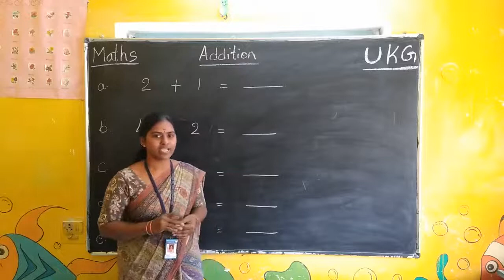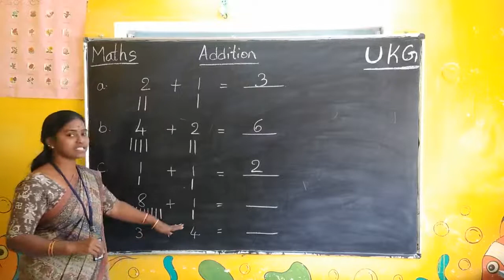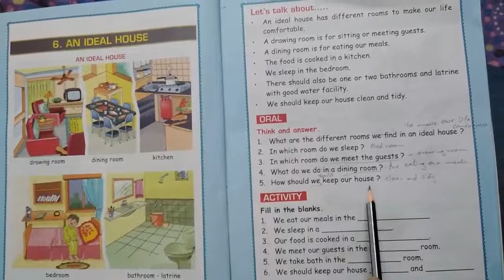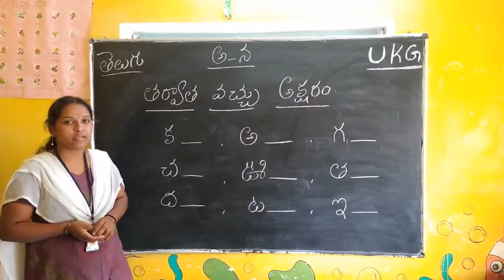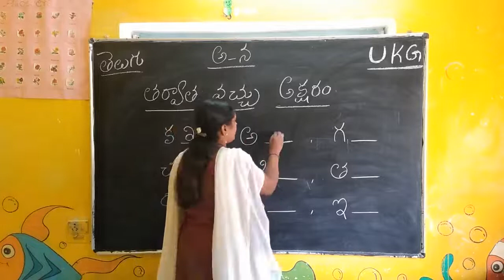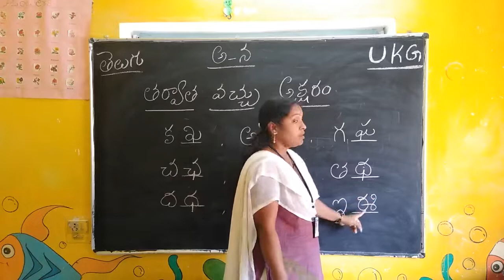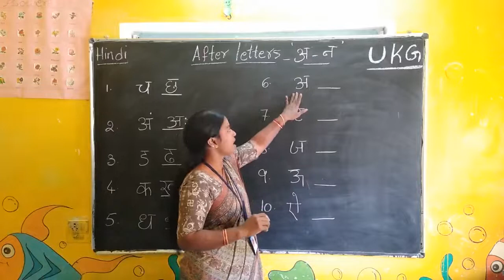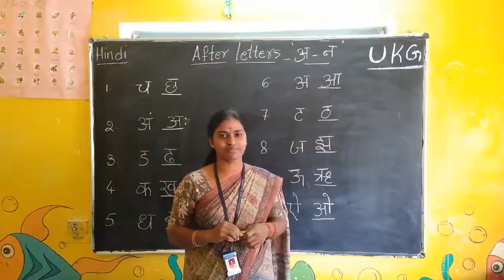Online Classes for UKG || Addition || GK An Ideal Home || Telugu || Hindi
Hello everyone, in this video I've shared a daily practice work for kids .

I hope you find this video helpful and informative and please share your feedback in the comment section below.

science worksheets for class2
shantiniketan kidz
shantiniketan kids

telugu for beginners
telugu for starters
hindi for beginners
hindi for starters